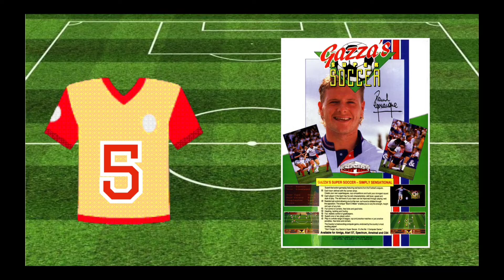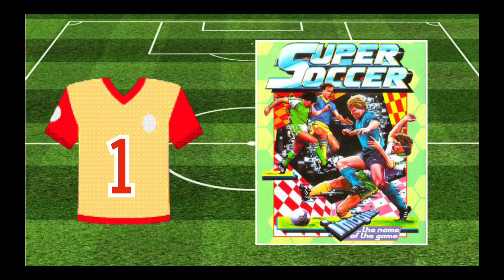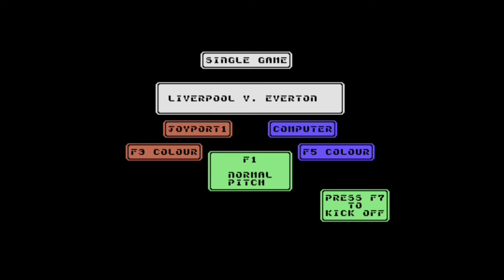Top 5 Worst Soccer Video Games